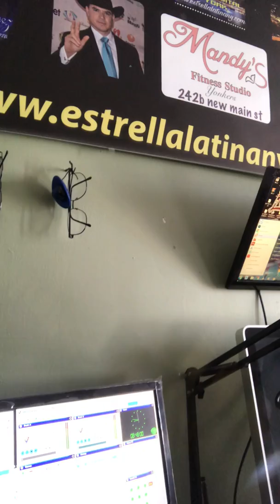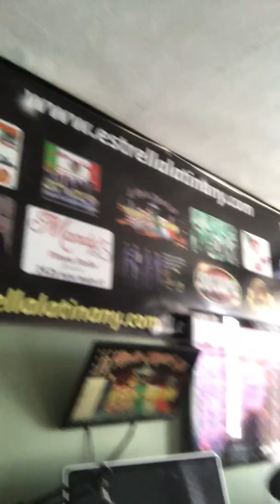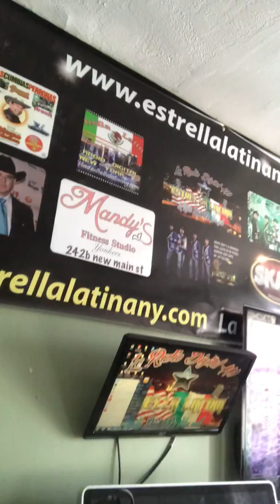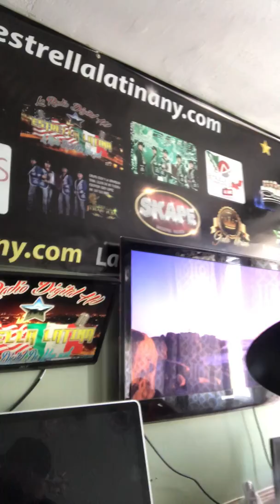13 de octubre de 2019